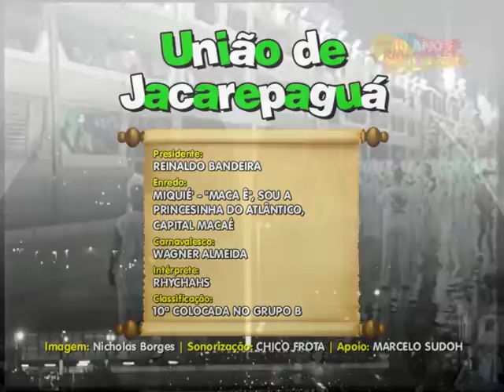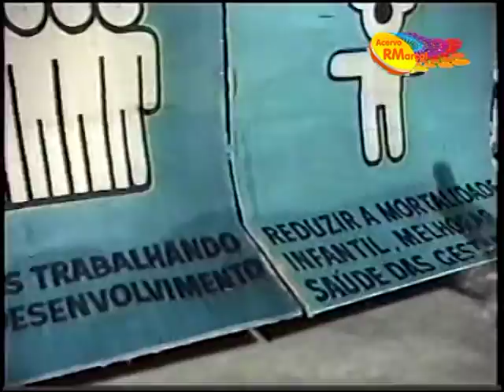[Desfile] União de Jacarepaguá 2008 - "'Miquié” – “Maca ê”, sou a princesinha do Atlântico, capi..."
G.R.E.S. UNIÃO DE JACAREPAGUÁ - CARNAVAL 2008
PRESIDENTE: Reinaldo Bandeira.
ENREDO: "'Miquié” – “Maca ê”, sou a princesinha do Atlântico, capital Macaé".
CARNAVALESCO: Wagner Almeida.
INTÉRPRETE: Rhychahs.
DIRETOR DE BATERIA: Mestre Marcus Vinicius .
DIRETOR GERAL DE HARMONIA: Itamar.
1º CASAL DE M.S e P.B: Marcelinho e Naninha.
2º CASAL DE M.S e P.B: Felipe e Wínie.
AUTORES DO SAMBA: Marinho da Galera, Ivanisia, Fernando Tcha-Tcha, Tito, Jorge Buccos, Serginho Mato Alto, Alexandre Valle e Girão.
CLASSIFICAÇÃO: 10ª Colocada no Grupo B.